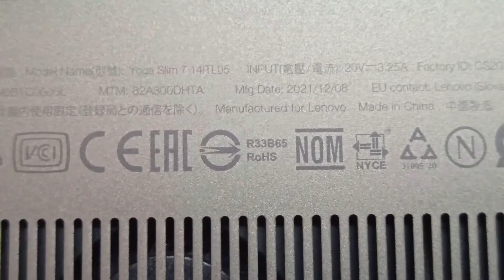yoga slim 7 14ITL05 review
yoga slim 7 14ITL05